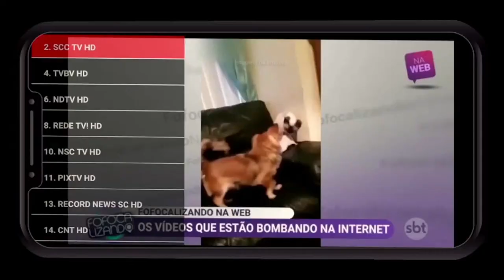Live Edy & Lázaro "Especial Bruno & Marrone"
Músicos Acompanhantes:

Bateria - Rafael Mallet
Baixo - Darlan Rambor
Violões - Jonas Candido
Violões - Júnior Daniel (Billy)
Guitarra - Luciano Reis (Participação Especial)

Ficha Técnica:

Transmissão - Estúdio Damas Records
Apresentação - Eduardo Lima
Assessoria - Érika Souza